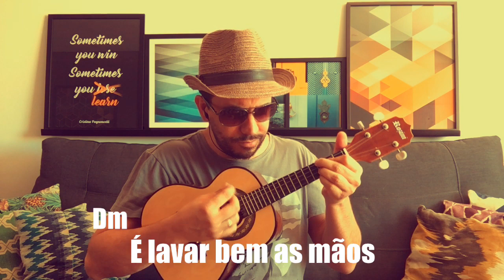Cifra da música - O mundo parou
Famosos gravam música - Programa Fantástico

O mundo parou

Autores: Dudu Nobre, Edi Rock, Dexter e Ivo Meirelles

(Refrão)

O mundo parou

Jesus Cristo, ala, oxalá

Oh, meus Deus, eu peço piedade

O mundo parou

Oh livro sagrado

Procuro razão pra essa enfermidade

Poderosos e ignorantes

Vão pedir socorro

Imagine o povão lá no morro

Passando mais fome e necessidade

(2x)

É verdade, Dudu

Oh, o mundo parou

Bem melhor prevenir do que remediar

Faça o certo,

é necessário se conscientizar

Levem as mãos com sabão

Fuja da aglomeração

Cada um, cada qual

Fortalecendo a si próprio

Fortalece geral

Enquanto não há saída,

mano, a saída é você

E quando a voz é a razão

A razão é o nosso viver e dever

(Refrão)

É lavar bem as mãos

Proteger os idosos

Permanecer em casa

Mas não ociosos

Ligar pros amigos

Vencer essa etapa

Já, já, esse vírus vai sumir do mapa

Não sair comprando

Nada vai acabar

Manter a calma e não se desesperar

Pacientemente, seja chapa quente

Siga em frente, aguente

(Refrão)